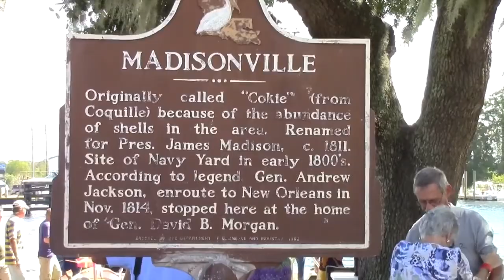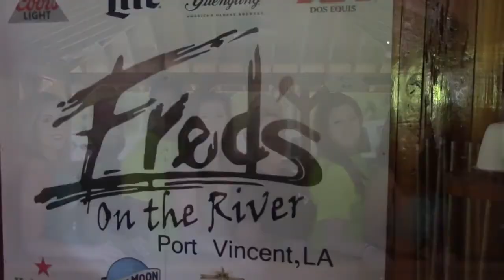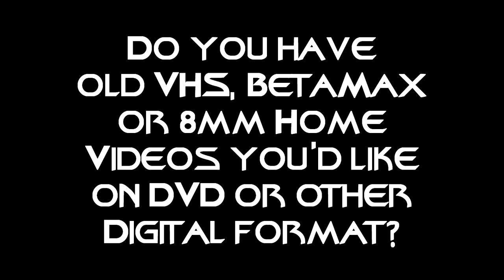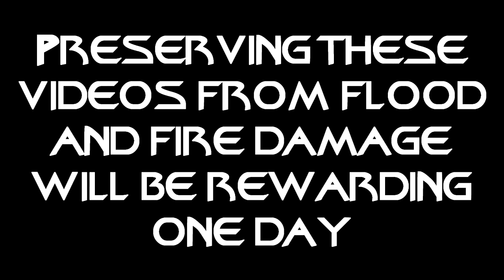Wooden Boat Reboot Part 1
This is a reboot of the Wooden Boat Festival.  Due to Covid-19, new shows are nearly impossible.  Please let us know if you'd like us to broadcast your event.